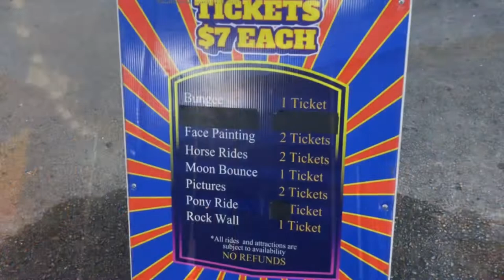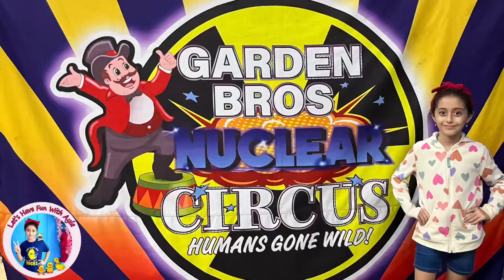Garden Bros Nuclear Circus Miami 2022!! 🤡🎪🤹‍♀️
In this video Ayla visiting Garden Bros Nuclear Circus.GARDEN BROS CIRCUS has been entertaining families for over 100 years and now the Largest Circus on Earth.
This show is going to fill the Big Top arena with over 60 performers from around the world in 3 RINGS.
Its 1½ hours of excitement and fun at GARDEN BROS NUCLEAR CIRCUS.

Phillip & Patricia Frost Museum of Science

Happy Go Lucky Exhibit Miami Art Center